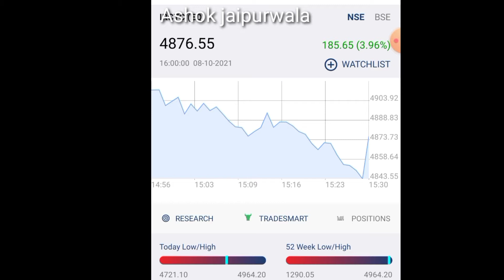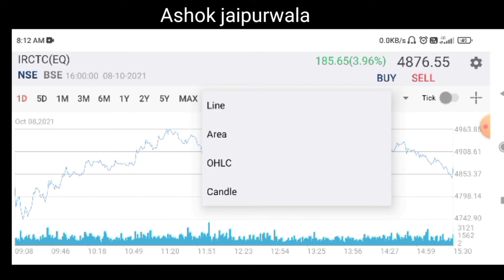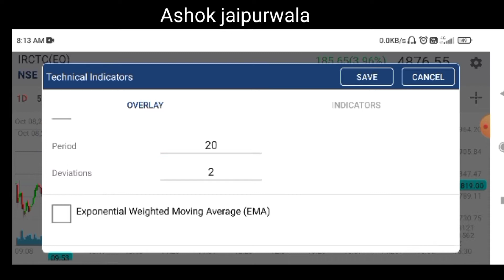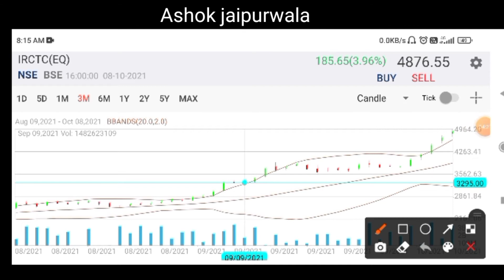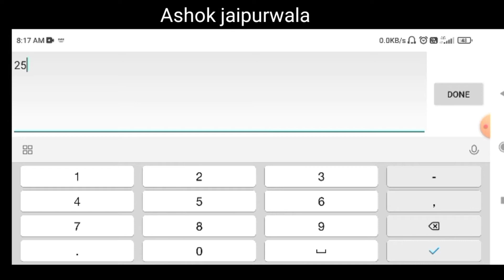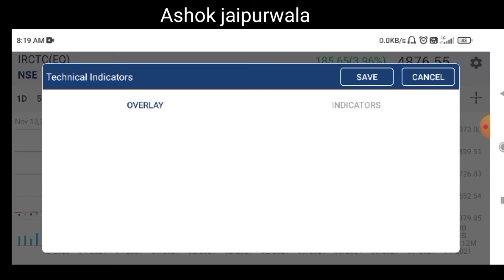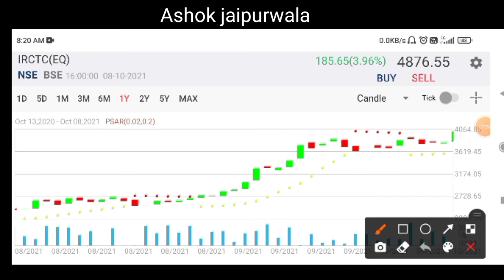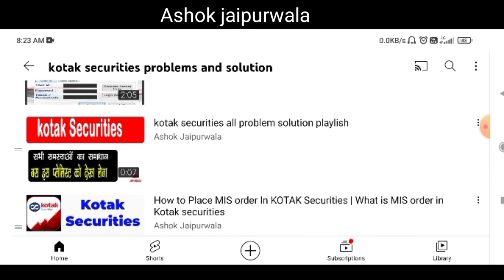Kotak Securities Chart Analysis | Simple moving average | Bollinger bands | all indicators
Kotak Securities Chart Analysis | Simple moving average | Bollinger bands |